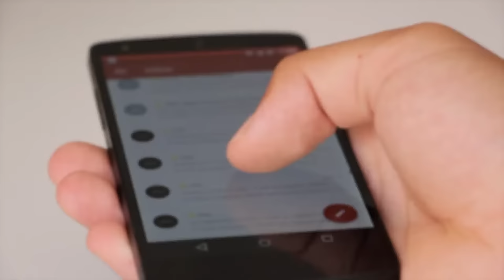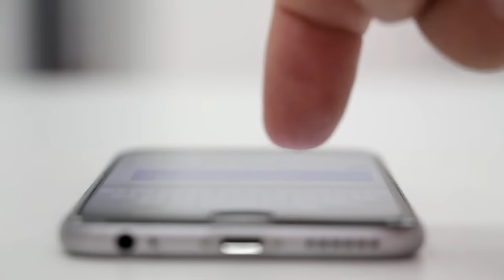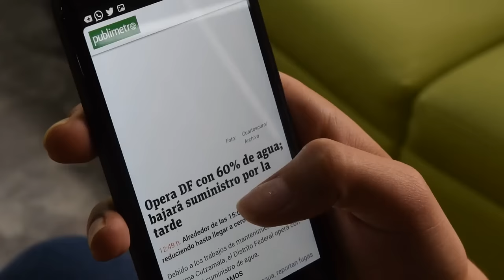THE SMARTPHONE EVOLUTION | FREE HD VIDEO - NO COPYRIGHT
In this video you can watch different kind of smartphone's like apple iphone htc and samsung with their gadget and apps. This video is free to use you can use this video for your project or commercial purpose but you can't sell this footage. You don't need to ask for any permission to use this footage.

2. Download Video And Edit A little bit like (voice-over, add text, etc)
3. Must put this following in your video description ⮟⮟⮟